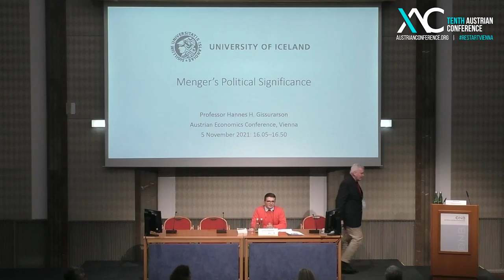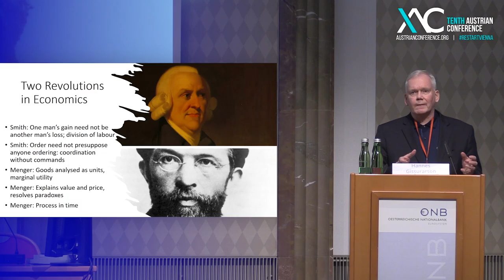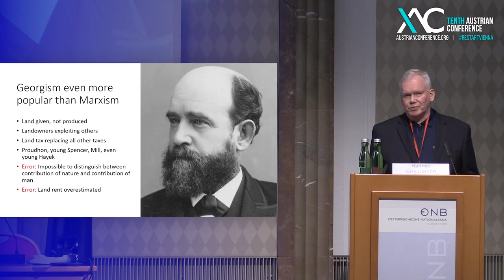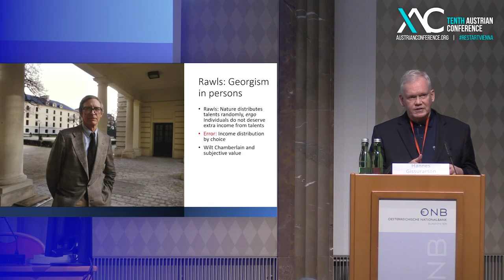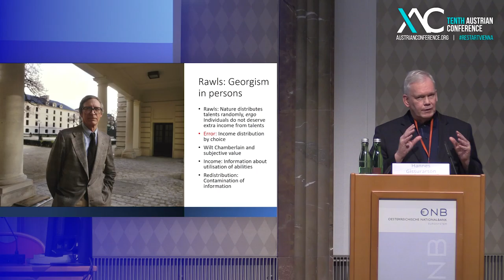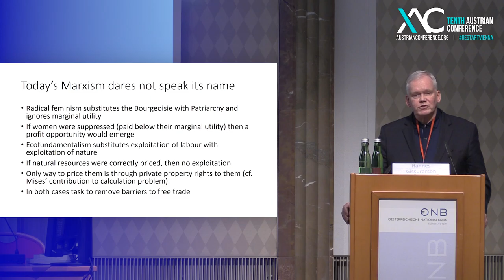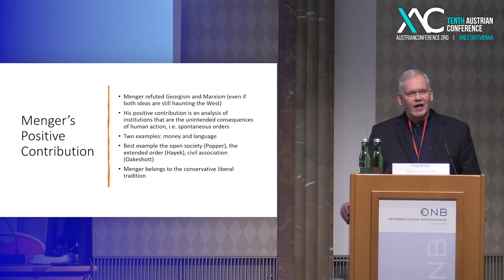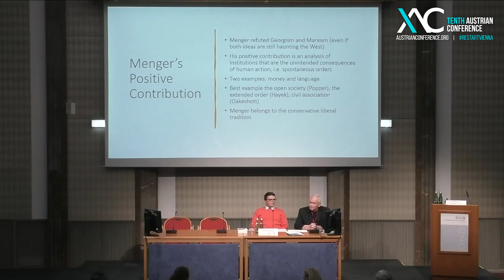Hannes H Gissurarson - Menger’s political significance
"Menger's positive contribution is an analysis of institutions that are the unintended consequences of  human action."
Hannes H. Gissurarson (University of Iceland)

Menger’s marginal analysis showed that there was nothing special about land or labour: they were
goods subjectively valued at the margin. Consequently, two theoretical objections to the system of
private property and free trade were baseless: Georgism, that land was special in that its supply was
fixed, while demand could increase, and Marxism, that labour was special in that it added value of
which the workers were subsequently deprived. Menger’s contribution was not only to demonstrate
how these challenges to capitalism failed theoretically, but also to develop the insight that systems
may grow spontaneously, and that regularities do not always presuppose regulators.